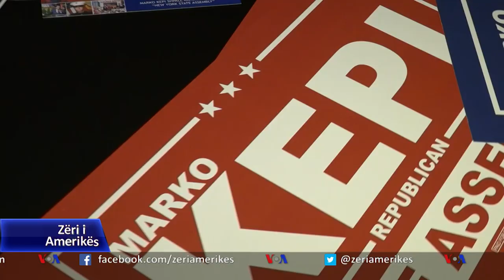Një i ri shqiptaro-amerikan në garë për asamblenë e shtetit Nju Jork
Marko Kepi, një i ri shqiptaro-amerikan, fillon fushatën për asamblenë e shtetit të Nju Jorkut. Markoja, i cili ka ardhur në Shtetet e Bashkuara në moshë të vogël, i tha Zërit të Amerikës se në lagjen Staten Island, ku ai garon, ka mjaft shqiptarë por shumë prej tyre nuk regjistrohen për të votuar. Kandidati i ri republikan thotë se shpreson që të mobilizojë këtë pjesë të votuesve në garën e vështirë që e pret.